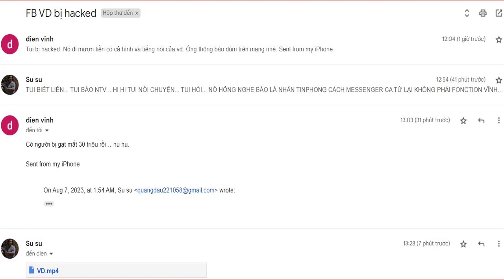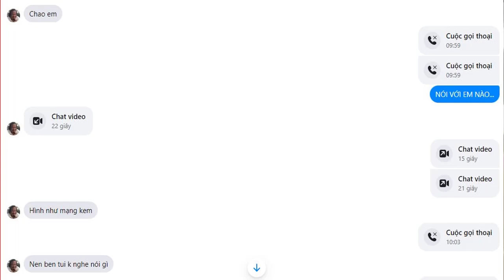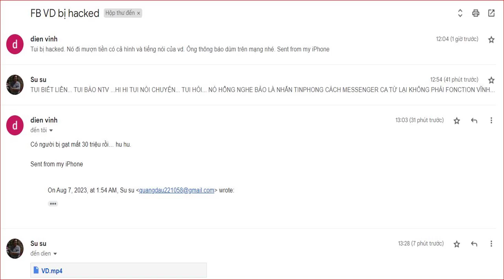[FULL HD]HACKER LỪA ĐẢO||VĨNH ĐIỆN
MẠO DANH TRÊN FACEBOOK
HACKER LỪA ĐẢO||VĨNH ĐIỆN